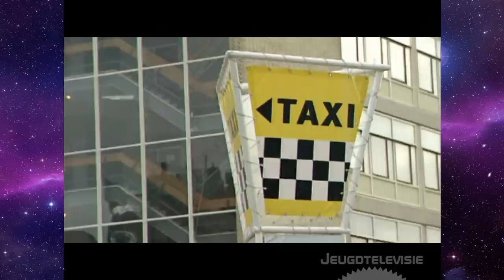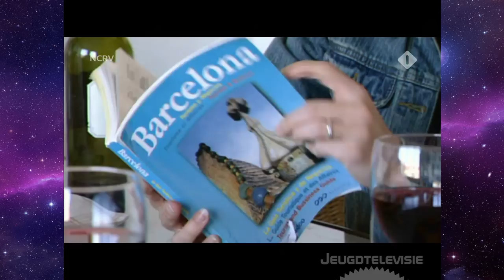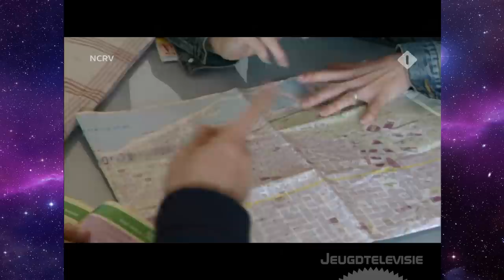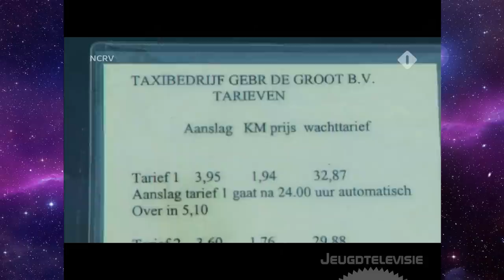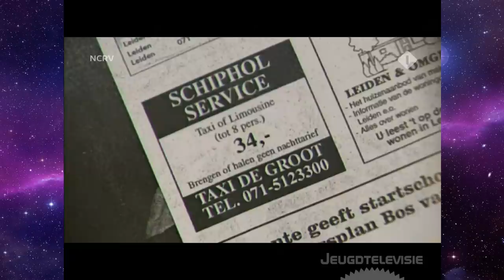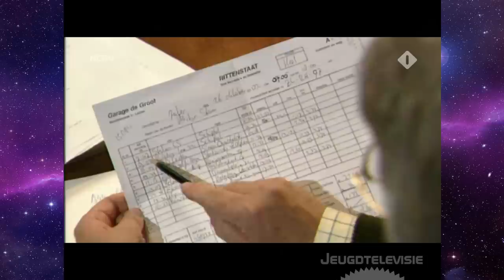De Rijdende Rechter - De taxi (02-11-2003)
De Rijdende Rechter, gepresenteerd door Mieke van der Weij, waarin rechter mr. Frank Visser uitspraak doet in een conflict. De zaak wordt ter plaatse beoordeeld, er volgt een hoorzitting en de zaak wordt later in de rechtszaal (de studio) gevonnist. De uitspraak is bindend en hoger beroep is niet mogelijk en alle partijen gaan vooraf akkoord. In deze aflevering: De taxi.

1. Taxi de Groot, die een taxibedrijf uitbaat, heeft een zogenaamde Schipholservice opgezet. Die service houdt in, dat klanten zich voor de vaste prijs van € 34,-- per taxi of limousine vanaf Leiden naar Schiphol (of terug) kunnen laten vervoeren. Dit tarief geldt tot 8 personen. Daarmee is de afgelopen jaren veelvuldig geadverteerd.

2. Op zaterdagochtend 26 oktober 2002 rond 7.00 uur zijn De Boer c.s., die naar Schiphol moesten, wegens problemen met het treinverkeer vast komen te zitten op het station Leiden C.S. Vervolgens hebben zij zich met een taxi van Taxi de Groot vanaf dat station naar Schiphol laten vervoeren.

3. Bij vertrek heeft de chauffeur (getuige Martijn Stam), die net 4 dagen in dienst was, de taximeter ingesteld op het normaal gehanteerde tarief 1. Dat tarief behelst een starttarief van € 2,85, een kilometertarief van € 1,74, plus nog een wachttarief. De chauffeur heeft de taximeter dus niet ingesteld op het hiervoor onder 1. bedoelde vaste tarief van € 34,-- (tarief 6+). Gedurende de rit is het volgens de deskundige niet mogelijk om de tariefinstelling van de taximeter te wijzigen.

4. Tussen De Boer c.s. en de chauffeur is in de auto wel gesproken over toepassing van het hiervoor onder 1. bedoelde vaste tarief van € 34,--. Na overleg met de centrale van Taxi de Groot heeft de chauffeur echter geweigerd om dit vaste tarief toe te passen. Uiteindelijk stond er op Schiphol € 72,50 op de meter.

5. De afstand van station Leiden CS naar het luchthavengebouw Schiphol is door de bindend adviseur zelf gemeten op 32 kilometer. In het onderhavige geval is echter komen vast te staan dat meer kilometers zijn gereden, hetgeen voor de chauffeur aanleiding was om De Boer c.s. uit eigen zak € 5,-- korting te geven, zodat De Boer c.s. nog € 67,50 moesten betalen. Zij hebben laatstbedoeld bedrag onder protest betaald.

Hoorzitting: 29 januari 2003
Plaats hoorzitting: Leiden
Datum uitspraak: 20 mei 2003
Plaats uitspraak: Hilversum